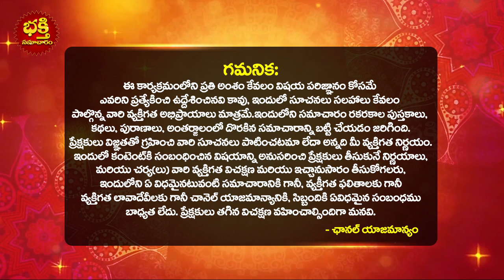అక్టోబర్ 23 ధనత్రయోదశి నుండి శని గ్రహ మార్పు వలన వచ్చే 100 రోజులలో సింహరాశి వారికి జరగబోయేది ఇదే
అక్టోబర్ 23 ధనత్రయోదశి నుండి శని గ్రహ మార్పు వలన వచ్చే 100 రోజులలో సింహరాశి వారికి జరగబోయేది ఇదే | Shani Graha ( Saturn )Transit Effects On Simha Rasi | Dhana Trayodashi Effect On Horoscope | Dhana Trayodashi Pooja Vidhanam | Dhanteras | Bhakthi Samacharam